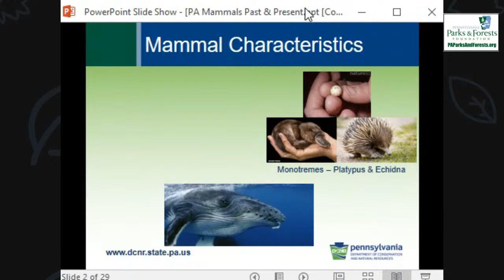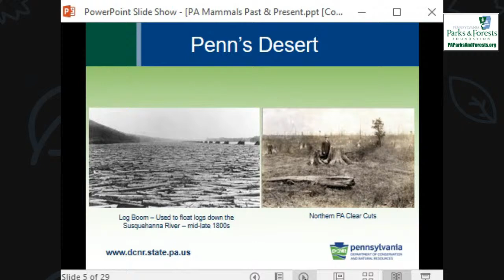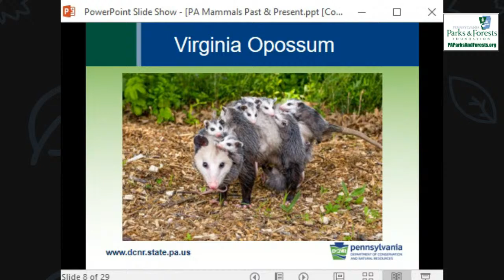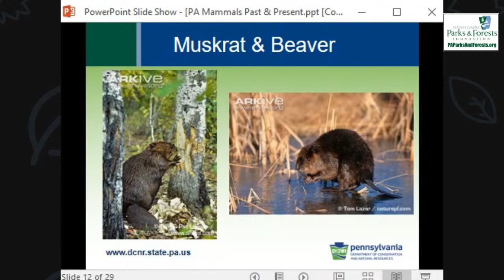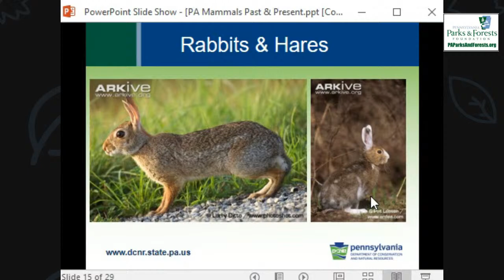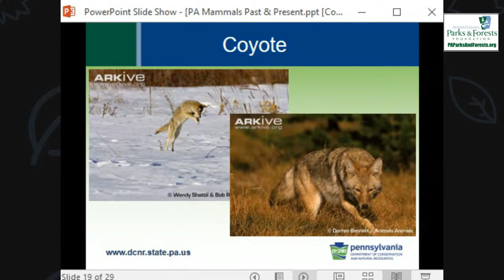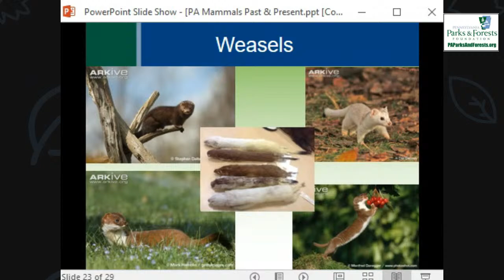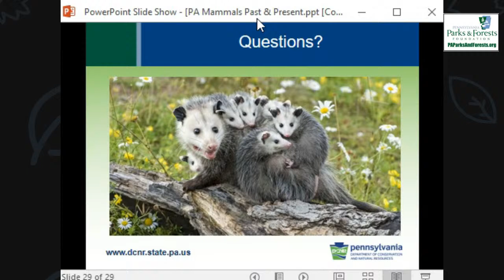Lunch and Learn : Mammals of Pennsylvania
An in-depth presentation about the mammals living in Pennsylvania. Most of which can be found in our state parks and forests. Animal lover of all ages will find the presentation informative and enjoyable. Melinda Marker, Environmental Education Specialists with the Pennsylvania Department of Conservation and Natural Resources (DCNR)  will present.